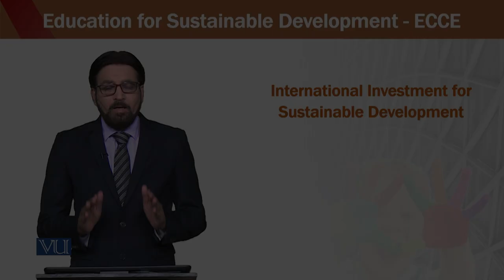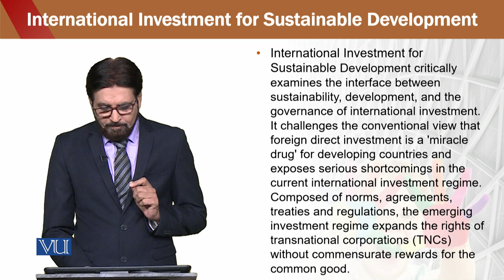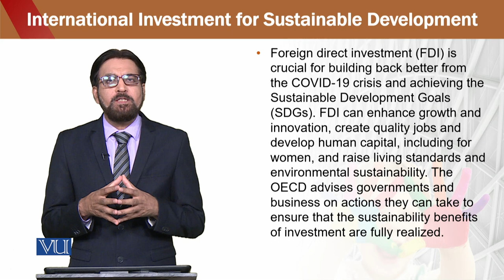Education for sustainable development in early childhood Education | ECE302_Topic152